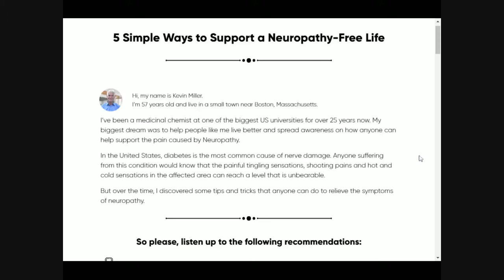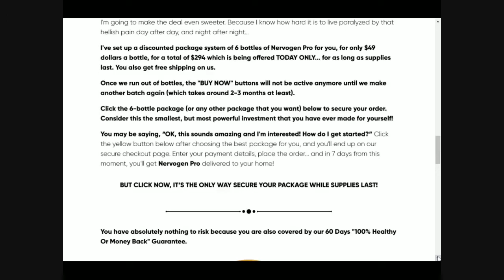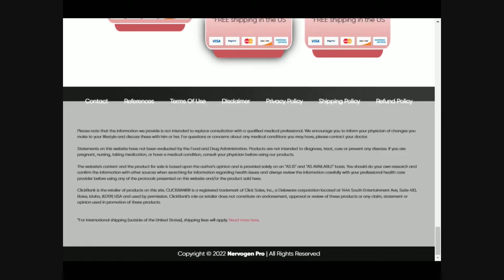⚠️ NERVOGEN PRO REVIEW - That Nobody Says! Caution! - Nervogen Pro Review 2022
The makers of Nervogen Pro provide limited information about how Nervogen Pro works, what the ingredients do to your body, or what types of benefits you can expect from the formula.

The company hints you can support nerve health and cognition using the formula, but there’s limited information beyond that about how Nervogen Pro works or what it does.

Some people take Nervogen Pro to support nervous function, targeting symptoms of diabetic neuropathy (or ‘pins and needles’). Others take Nervogen Pro to support cognition, targeting brain nerves.

Based on vague clues on the Nervogen Pro sales page, the supplement seems to provide the following features and benefits:

● Formulated by a medicinal chemist with 25+ years of industry experience
● Made from a natural mix of plants and herbs
● Simple and powerful formula
● Support overall health
● Support normal functioning of nerves in your body, helping you support overall health and wellness

Nootropics are more popular than ever, and many people nootropic supplements daily to support brain health. It’s possible Nervogen Pro works similar to other nootropic supplements. It’s also possible Nervogen Pro doesn’t work at all or provide any of the benefits listed above.